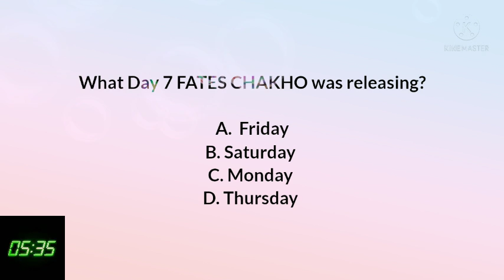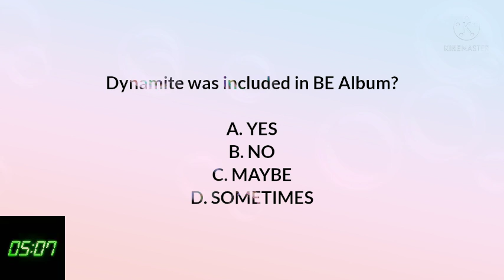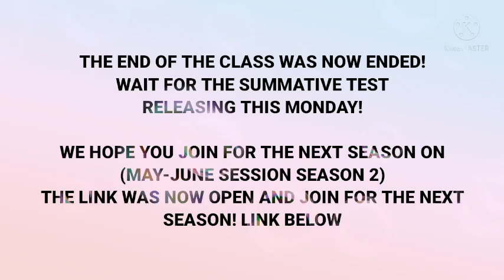BTS CLASS QUIZ #7 (DEC-JAN SESSION 1 S1)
ANNOUNCEMENT

WAIT FOR THE NEXT SHORT VIDEO RELEASING FOR THE NEXT SEASON OPENING LINK AND FOR MORE INFORMATION.

BTS CLASS
DESCRIPTION

BTS CLASS is founded by BTS 8 ARMY and it well known as BTS 8 ARMY CLASS whom inviting BTS ARMY to Join in Class.

We are Inviting Every One who wants to Join In This Class.

The Purpose of This Channel is To Post an Update and Ranking or News in The Class.

LETS HAVE FUN AND JOIN TASK!

SESSION QUIZZES

NOTE : DONT SHARE THE CODE ON ANYONE PLEASE IF THEY WANT TO JOIN PASS THEM THE FORM EXCEPT THE CODE TO ENROLL THEM THANK YOU.